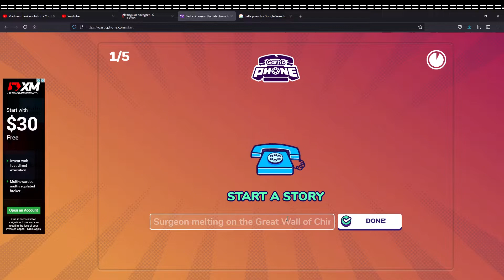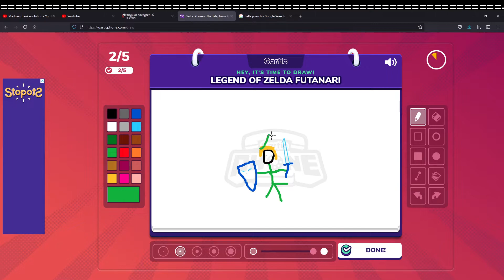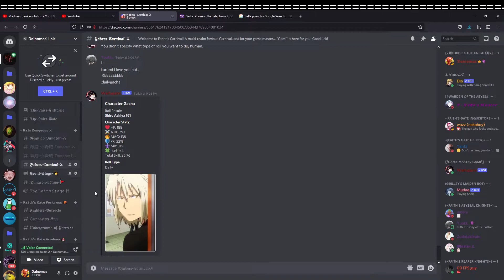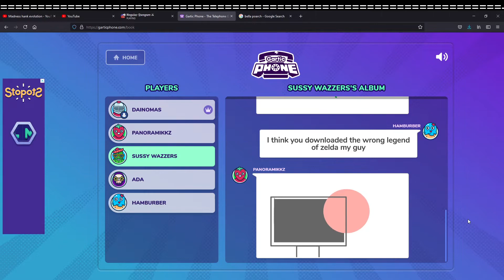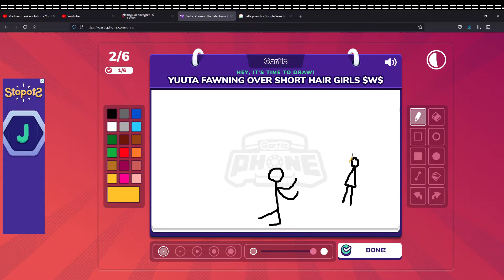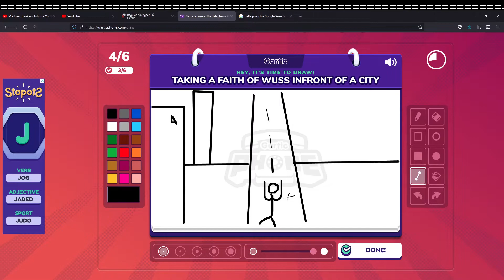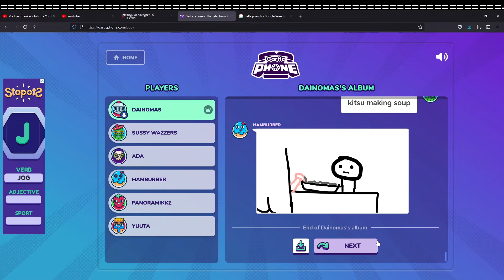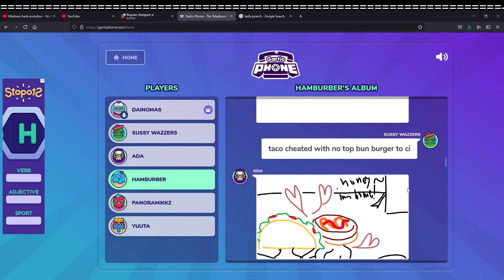Gartic Phone Ep.2 Part 1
Gartic Phone is a game to where you name a story and another player has to draw it. After it, another player describes what is it. PS: in this video you can see how ridiculous can it be XD.